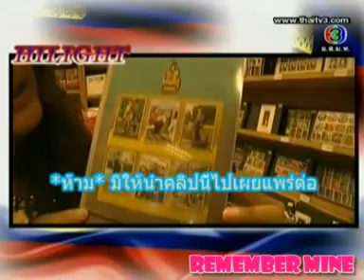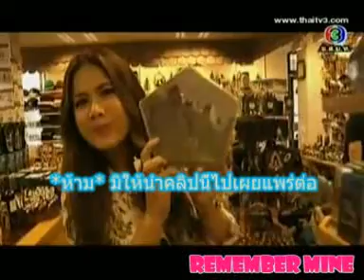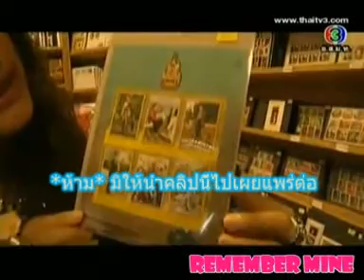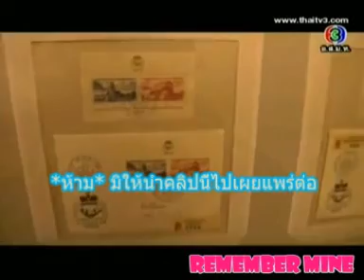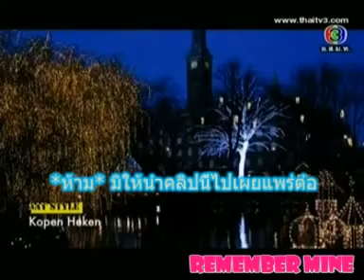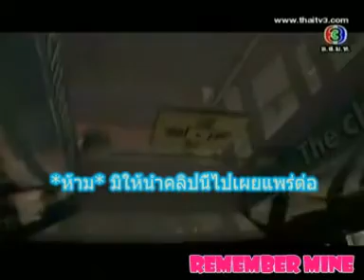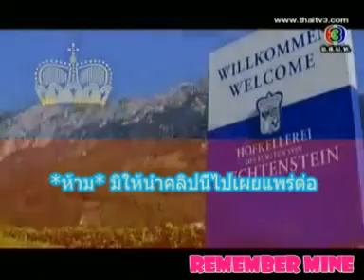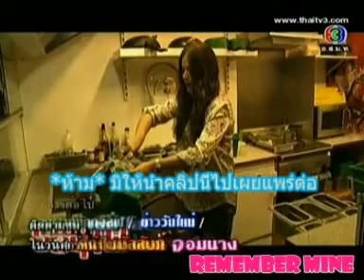remember mine ติ๊ก กัญญารัตน์ Say Hi พาเที่ยวชมประเทศ ลิกเตนสไตน์ Liechtenstein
ขอขอบคุณรายการ Say Hi พิธีกร ติ๊ก กัญญารัตน์ ออกอากาศ ช่อง3 remember mine say hi ติ๊กกัญญารัตน์ ช่อง 3